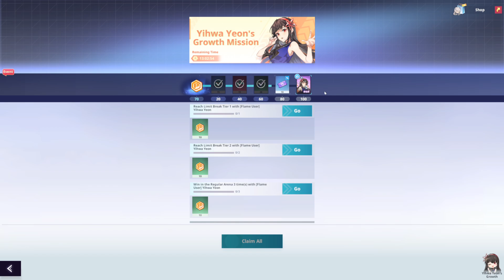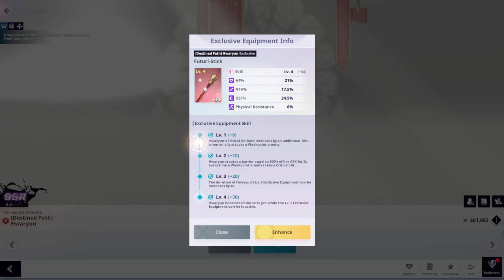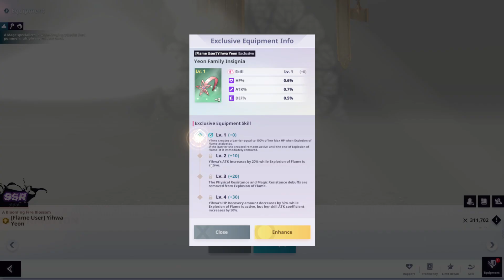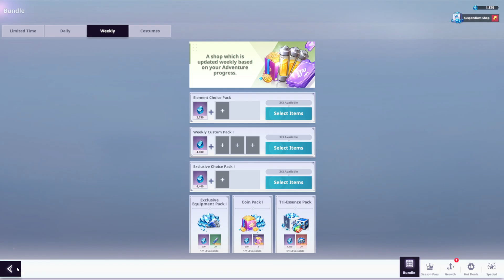DID MY RISK PAID OFF?! MASSIVE F2P TIP FOR NEW CHARACTERS!! (Tower of God: New World)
Pre-register now to get SSR [Black March] Bam!

["Will you answer the call of the Tower?"]
The international phenomenon Tower of God, reimagined by Netmarble.

[A Feast for your Eyes]
High-quality graphics and an art style that will capture the hearts of both fans and newcomers alike.
Take in the splendor of the game's epic animation!"

[Meet Them All]
Featuring main characters from the Webtoon like Bam, Khun, and Rak,
along with tons of the webtoon's unique supporting characters! Form your very own team to climb the Tower of God!

"Shinsu Links" allows you to place any character into a powered-up slot.
Gone are the days of needing to strengthen each and every character.
You can also obtain upgrade materials through the Loot system and avoid the boring grind!

[Idle Rewards Galore]
You don't need to grind for rewards in Tower of God: New World.
Just log off and wait for abundant rewards to roll in!

[Intuitive Combat]
The Elements and Positions used in combat are easy for anyone to pick up- but they will be difficult to master.
Prove your strategic brilliance across many different game modes!""※ This app offers in-app purchases. You can disable this feature by adjusting your device’s settings.

Title: DID MY RISK PAID OFF?! MASSIVE F2P TIP FOR NEW CHARACTERS!! (Tower of God: New World)